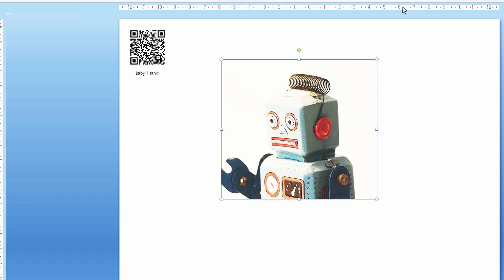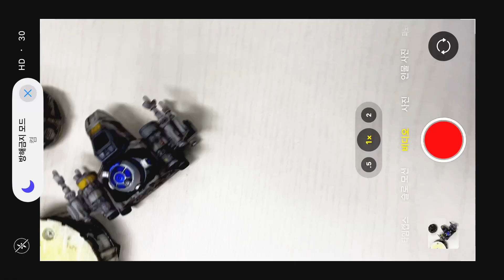What if my toys show their story? / 장난감이 만들어지는 과정을 보여준다면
What if my toys show their story with a QR code? / 동영상이 담긴 QR 코드로 장난감이 만들어지는 과정을 보여준다면 어떨까요?